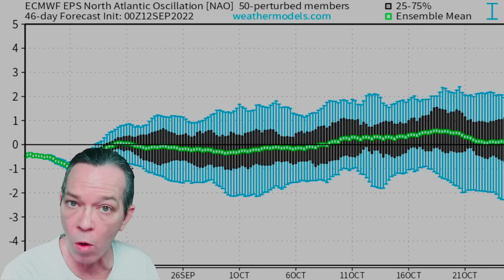Monster Storm Coming! Foot Of Snow, Blizzards & Invest 96l, Growing Hurricane Threat!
TIME STAMPS: Latest tropical update 00:00
 Arctic air, damaging winds & major snow storm coming 10:58
Special message 14:42